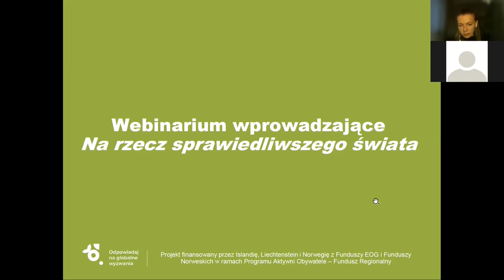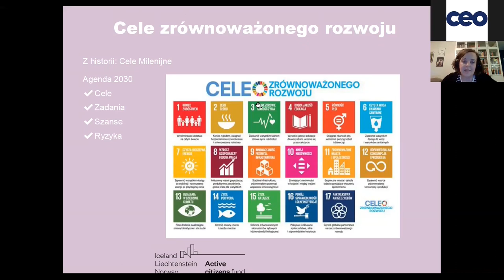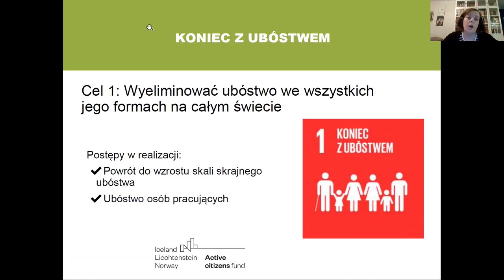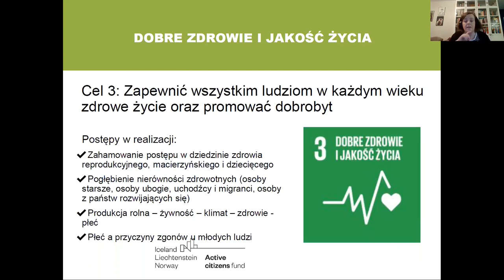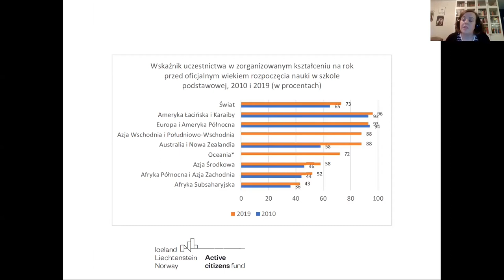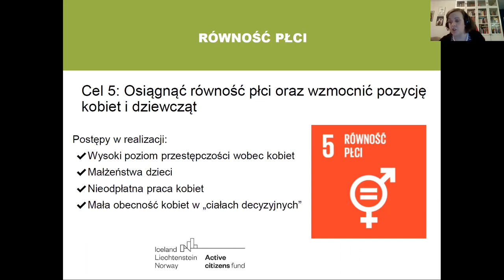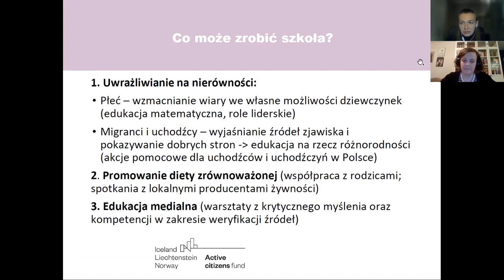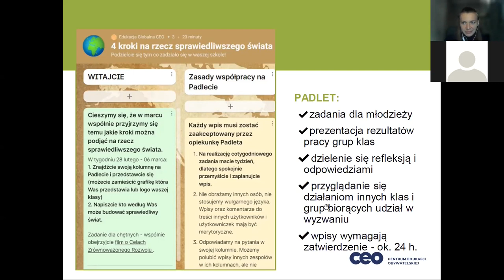Na rzecz sprawiedliwszego świata.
Dzisiaj, bardziej niż kiedykolwiek, widzimy potrzebę rozmowy o świecie i o tym, jaki wpływ mamy w jego kształtowaniu. Co możemy robić, aby był bardziej sprawiedliwy, równy, bezpieczny? Naturalną potrzebą jest też chęć działania na rzecz zmiany na lepsze. Czujemy ją my i czują ją nasi uczniowie i uczennice.
Odpowiedzmy więc na tę potrzebę i razem budujmy poczucie sprawstwa w młodych ludziach. Zapraszamy do obejrzenia webinarium, podczas którego porozmawiamy o Celach Zrównoważonego Rozwoju, omówimy dotychczasowe postępy w realizacji celów, ze szczególnym uwzględnieniem kontekstu równości płci i praw człowieka. Przedstawimy również rolę szkół u każdego oraz każdej z nas w odpowiadaniu na globalne wyzwania.
Część spotkania stanowiła wprowadzenie do marcowego wyzwania „4 kroki do sprawiedliwszego świata”.